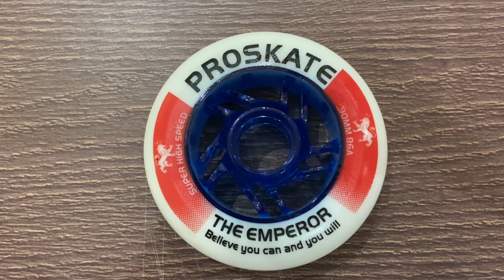Ultimate Guide to Buy Inline Skates | Pro Tips & Tricks | Simple Overview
Follow ProSkate World for thrilling skating videos, expert tips, and jaw-dropping tricks. Discover the latest trends, techniques, and gear that will take your skating skills to the next level. ✨